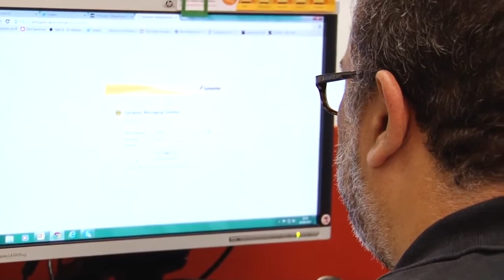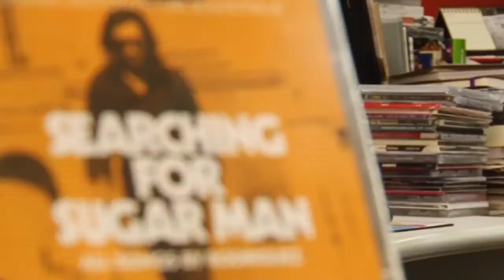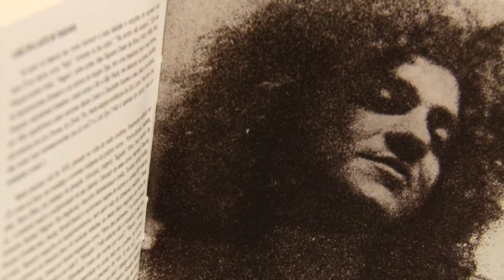Os malditos Rodriguez e Taiguara e seus discos geniais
Repletos de qualidade, o americano Rodriguez e o brasileiro Taiguara lançaram obras elogiadas pela crítica, mas nunca conseguiram atingir o grande público.